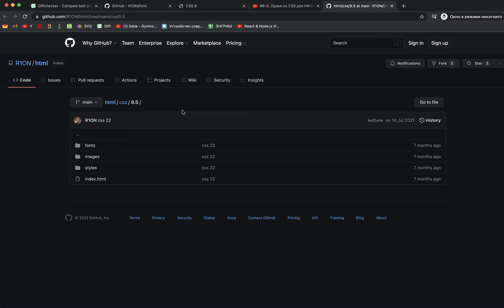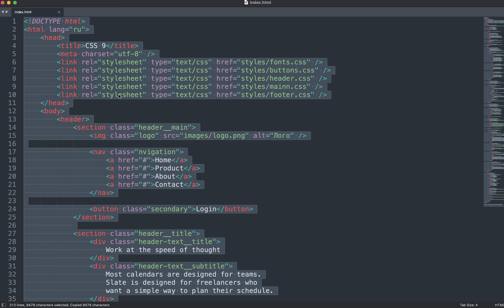НЕ РАБОТАЕТ КОД. Что делать?